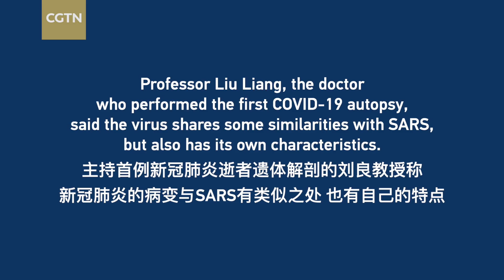Exclusive interview with forensic expert: First COVID-19 autopsy provides critical insight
China conducted the first autopsy on a patient who died from novel coronavirus pneumonia (COVID-19), the pathology report for which was released on Friday. What important information does the autopsy reveal? CCTV conducted an exclusive interview with Professor Liu Liang who performed the first COVID-19 autopsy.